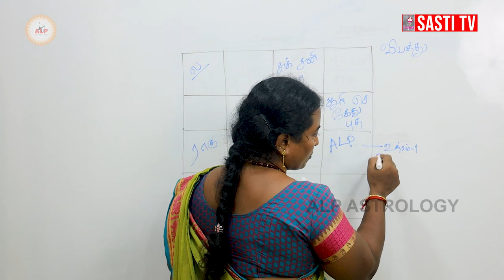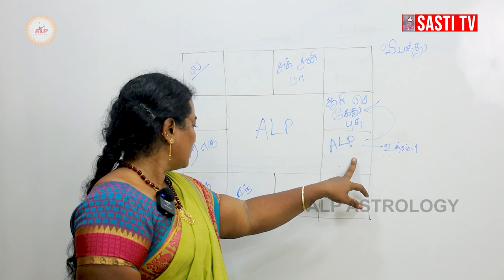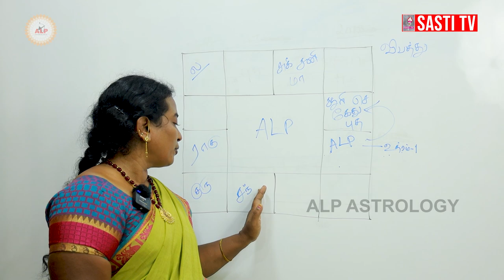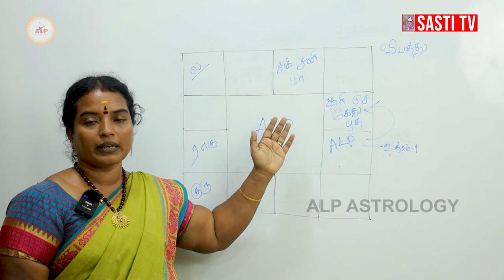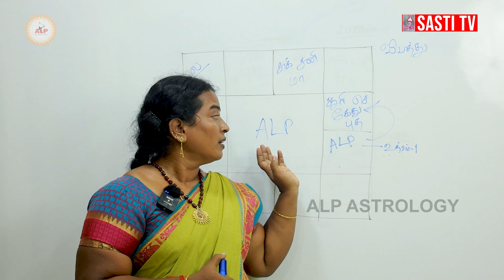இந்த ஜாதகருக்கு வாகனம் மூலம் விபத்து | ALP ASTROLOGY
முன்கூட்டியே கணித ALP-ஜோதிடர்
ALP ASTROLOGY OFFICE NUMBER ; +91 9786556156

04 .t.ly/ATBm
05. t.ly/zLNp
06. t.ly/Gof3
07. t.ly/4UXq
08. t.ly/sqiK
09. t.ly/LAuT
10. t.ly/Nocw
11. t.ly/EU7g
12. t.ly/Q6nq

Chennai-600125,